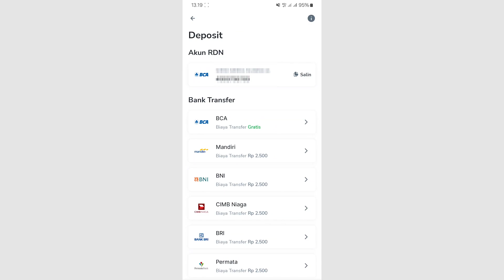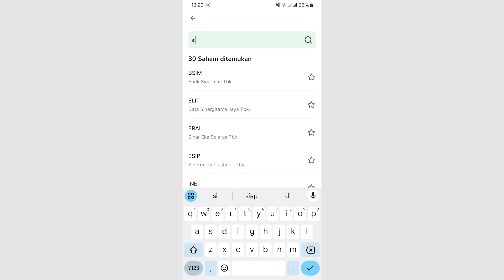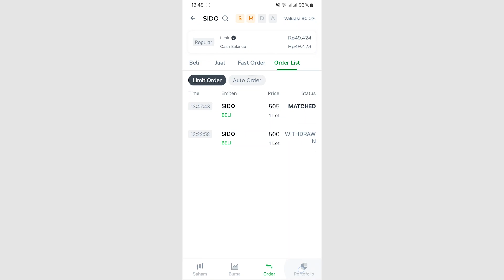Cara Membeli Saham Di Aplikasi Bareksa